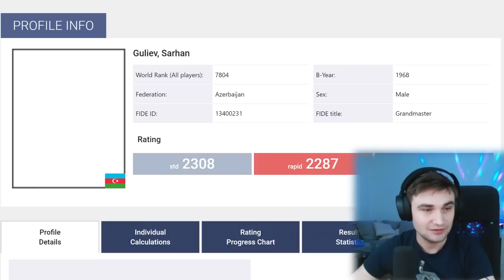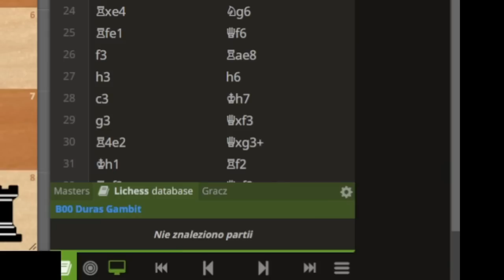ZAGRAŁEM NAJGORSZY OPENING NA ŚWIECIE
miniaturka - Fluffy